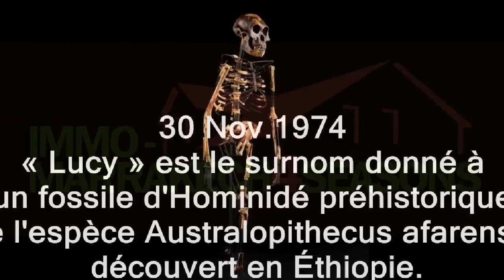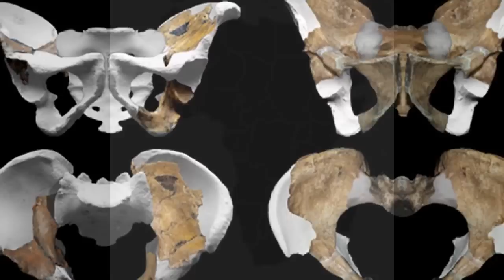LUCY; 30 11 1974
L'équipe de chercheurs de l'International Afar Research Expedition vient de découvrir sur le site d'Hadar, au bord de la rivière Awash en Éthiopie, des fossiles du plus haut intérêt. Les chercheurs éthiopiens, américains et français de cette équipe co-dirigée par Donald Johanson, Maurice Taieb et Yves Coppens pensent en effet que les restes retrouvés pourraient dater d'environ 3,2 millions d'années et être de très lointains ancêtres de l'espèce humaine.

Cette découverte pourrait révolutionner notre connaissance des origines humaines car le squelette retrouvé, qui a pu être reconstitué à 40% et a été baptisé Lucy, semble être un bipède, ce qui prouverait que l'acquisition de la marche bipède date de 3 à 4 millions d'années. Le nom de celle qui pourrait bien être notre ancêtre le plus éloigné a été donné en hommage à la chanson des Beattles Lucy in the Sky with Diamonds, très écoutée par les chercheurs durant leur mission.

Film réalisé par Abdelhak EL HAMRI